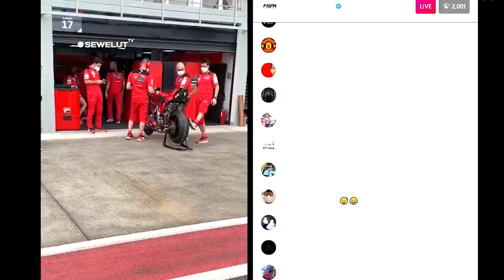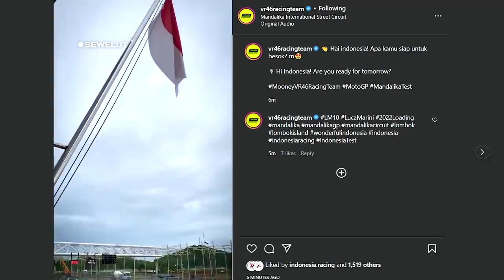ALHAMDULILLAH❗MotoGP DI MANDALIKA MULAI DI PANASI BUAT PERSIAPAN BESOK